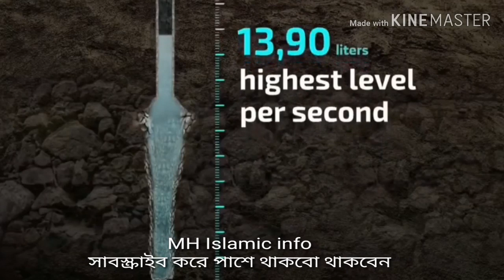জমজম কুপের অজানা তথ্য। যমযম কুপের ইতিহাস। জমজম কুপের পানির উপকারীতা। Jomjom kup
জমজম কুপের অজানা তথ্য।
যমযম কুপের ইতিহাস।
জমজম কুপের পানির উপকারীতা।
Jomjom kup

ইসলামের উক্তিঃ
১)ঠিক যেই মূহুর্তে আমরা আল্লাহকে ভুলে যাই, আমরা আসলে সবকিছুকেই হারিয়ে ফেলি এবং ক্ষতিগ্রস্ত হয়ে যাই।

২) কঠিন, দুর্যোগময়, কষ্টকর সময়েও একজনের পক্ষে শান্তি খুঁজে পাওয়া সম্ভব যদি তিনি আল্লাহর দিকে মুখ ফিরিয়ে নিয়ে তার কাছে সাহায্য প্রার্থনা করেন।

৩)যে আল্লাহর সামনে হাঁটু গেঁড়ে সিজদাহ করতে পারে সে সবার সামনে দৃঢ় হয়ে শক্তভাবে দাঁড়িয়ে থাকতে পারে।

৪)দুশ্চিন্তা আপনার আগামীকালের সমস্যা দূর করতে পারবে না, বরং আজকের শান্তিটুকু দূর করে দিবে।

৫)দু’আ করার সময় তাদেরকে স্মরণ রাখুন যারা আপনাকে একজন উন্নত মুসলিম হবার পথে সাহায্য করেছেন, করছেন।

৬)কেবলমাত্র বোকারাই অস্থায়ী পৃথিবীতে স্থায়ী বাড়ি/গাড়ি/সম্পর্ক খুঁজে হয়রান হয়…

৭)আমি আল্লাহর কাছে অনেককিছু চেয়েছি এবং তিনি আমাকে অনেক কিছু দিয়েছেন। আমি হয়ত যা চেয়েছি তা পাইনি কিন্তু তা-ই পেয়েছি যা আমার প্রয়োজন ছিলো।

৮)সালাতকে বোঝা মনে করা উচিত নয়। আল্লাহ সুবহানাহু ওয়া তা’আলা আমাদেরকে সলাত দিয়েছেন যেন আমরা আমাদের উপরের বোঝাকে হালকা করতে পারি।

৯)এই পৃথিবীর সবচেয়ে সুন্দর ও সৌভাগ্যময় মূহুর্তগুলোর একটি হলো সিজদাহ।

১০)হৃদয় ভেঙ্গে যাওয়ার কষ্ট আর মন খারাপ হারিয়ে গিয়ে প্রশান্তিতে পরিণত হয় যখন আল্লাহ সুবহানাহু ওয়া তা’আলাকে স্মরণ করা হয়, তাঁর কাছে দু’আ করা হয়।

১১)যখন সমস্যা সমাধানের কোন উপায়ই আর দেখা যায় না, তখন আল্লাহ তা থেকে বের হবার পথ করে দেবেন। দোয়া করতে থাকা উচিত সবসময়।

১২)আপনার জীবনে মানুষ আসবে এবং যাবে, এটাই স্বাভাবিক। কিন্তু সবকিছুর শেষে একটা সত্যিকারের ভালোবাসার গল্প থাকবে, সেটা হবে আপনার এবং আল্লাহর মাঝে!

১৩)জান্নাতের পথে এগিয়ে গেলে তো কষ্ট হবেই। যেকোন ভালো জিনিস পেতে তো কষ্ট করতেই হয়।

১৪)আপনি যখন জীবনে আল্লাহর জন্য সময় বের করতে পারবেন না, তখন জীবনের কোন কিছুই ঠিকমতন হবে না।

১৫)এমনভাবে বাঁচুন যেন যারা আল্লাহকে চেনে না কিন্তু আপনাকে চেনে তারা যেন আপনাকে দেখে আল্লাহকে চিনতে পারে।

Islamic Quotaes:
1) At just the moment we forget God, we actually lose everything and become losers.

2) Finding peace is also possible for a person in times of difficult, disaster, difficult times, if he turns to Allah and seeks help from him.

3) Whoever bowed to Allah before bowing down can stand firm in front of everyone.

4) Worry can not solve your tomorrow's problems, but it will remove today's peace.

5) Keep reminding those who helped you on the path of becoming a better Muslim, while praying.

6) Only fools are harassing the permanent home / car / relation in the temporary world ...

7) I asked God a lot and he gave me a lot of things. I did not get what I wanted, but I got what I needed.

8) Prayers should not be considered to be burdensome. Allah (peace be upon him) has given us a prayer so that we can lighten up our tops.

9) One of the most beautiful and blessed moments of this world is Sijdah.

10) The difficulty of breaking the heart and the heart becomes lost in peace and when Allah (SWT) is remembered, it is said to him.

11) When there is no way to solve the problem, then Allah will make way out of it. Always have to pray

12) People will come and go in your life, this is normal. But at the end of all things will be a true love story, it will be between you and Allah!

13) If the path of Paradise goes ahead, it will be difficult. It is difficult to get any good things.

14) When you can not find time for God in your life, then nothing will be in vain for life.

15) Live in such a way that those who do not know God, but they know that they can recognize Allah by looking at you